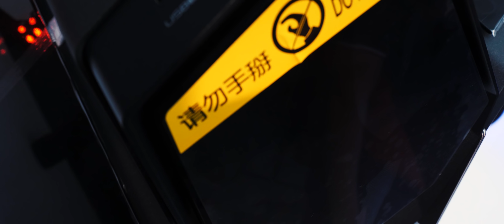GVN SpaceCraft - PC Gaming trong chiếc phi thuyền không gian | Timelapse Build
Chiếc PC Gaming trị giá 76 triệu đồng với cấu hình có thể chiến tốt các game hiện tại, điểm đặc biệt là các linh kiện được chứa trong một chiếc case trị giá hơn 10 triệu đồng!

- Mainboard MSI Z370 TOMAHAWK LGA1151V2
- CPU Intel Core i7 8700k 6C12T Coffee lake 12M 3.7GHz
- RAM DDR4 G.Skill TRIDENT Z RGB 4x8GB
- VGA MSI GTX 1080 Ti Gaming X 11G GDDR5X 352bit
- SSD Samsung 970 EVO PCIe NVMe M.2 250G
- HDD Western Digital 1TB Black 7200rpm
- PSU Corsair HX750W 80 Plus® Platinum
- Case Gamerstorm Quadstellar
- Tản nhiệt nước Gamerstorm Castle RGB
- Bộ Quạt Gamerstorm CF210
- Dây Led NZXT HUE LIGHTNING LED Strips

😍 Địa Chỉ:
Showroom HCM 1: 78-80-82 HOÀNG HOA THÁM, Q.TÂN BÌNH
Showroom HCM 2: 189 CỐNG QUỲNH, P. NGUYỄN CƯ TRINH, QUẬN 1
Showroom HN: 37 NGÕ 121 THÁI HÀ, Q.ĐỐNG ĐA